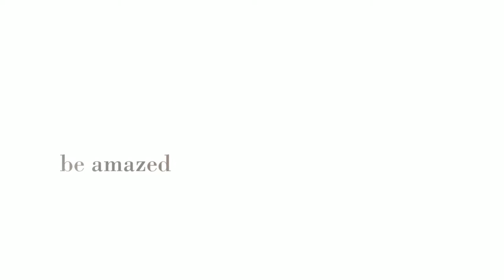RHULANI MINUTE SAFARI - Warthogs play-fighting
Follow our series of spectacular animal sightings with a classical touch. We found these two warthogs which show us an entertaining show called "play-fighting". It is indeed not so clear if these cute animals are fighting or just playing.